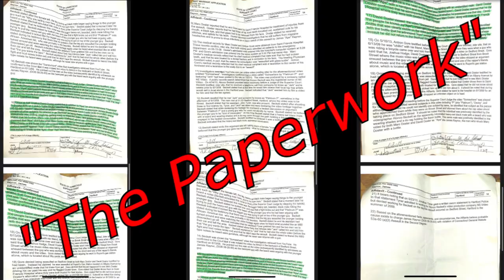KYD SLADE: Snitch or Witness?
Battle Rapper "Kyd Slade" was "exposed" as a "snitch" by fellow battle rapper "Tay-Roc"...is it true?...is he a "snitch"?...is he a "witness"...you be the judge.
Maaaaaaan!!!